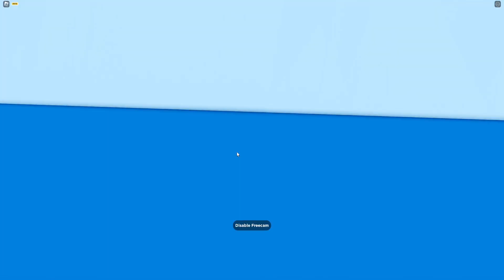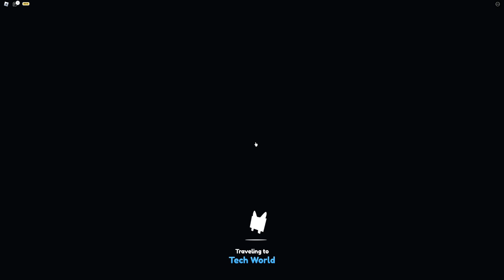PUZONIK Dostał ADMINA w Pet Simulator X ROBLOX